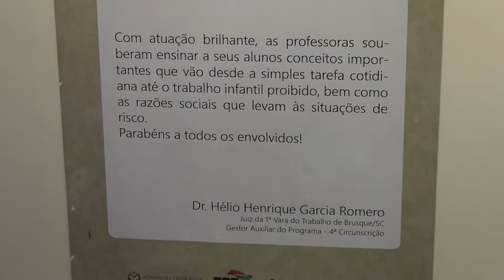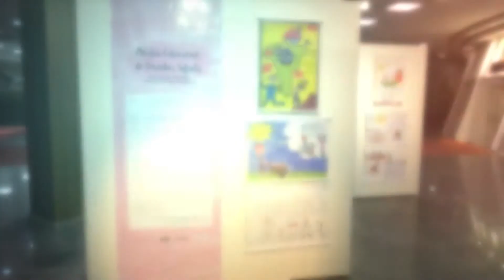É Notícia - Mostra Catarinense de Desenhos alerta para o risco do trabalho infantil - 17/06/19